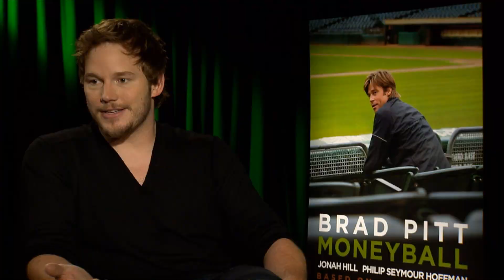Chris Pratt of Moneyball at the Toronto Film Festival 2011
A conversation with Chris Pratt of 'Moneyball' at the Toronto International Film Festival 2011.
'Moneyball' is about Oakland A's general manager Billy Beane's successful attempt to put together a baseball club on a budget by employing computer-generated analysis to draft his players.